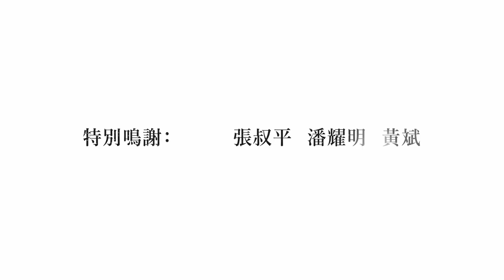周潤發表情動作多多 張家朗見到發哥好害羞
周潤發與東京奧運金牌得主張家朗應Dior邀請，破天荒合作。在預告片中，見到二人對話期間，發哥表情多多，談到眉飛色舞，而張家朗見到發哥則比較拘謹，幸好發哥很會製造氣氛，又使出招牌自拍，令張家朗笑得非常開心。

bmgproductionmusic